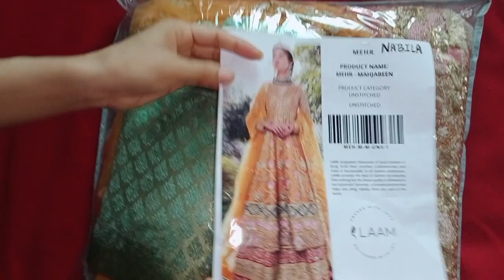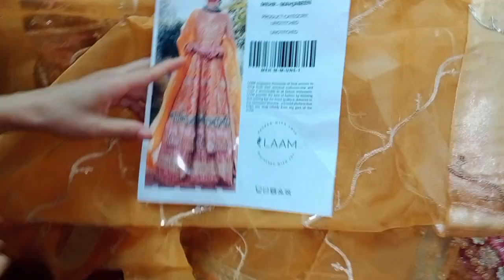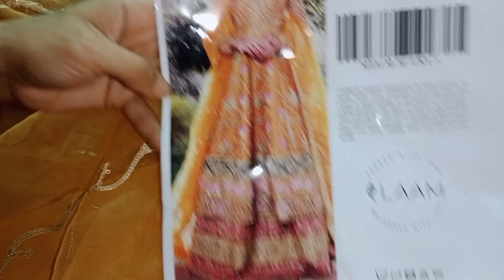Maher brand wedding collection available